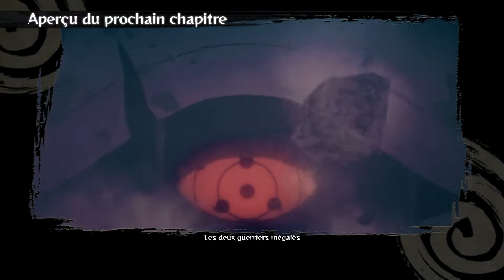Naruto shippuden ultimate ninja storm 4 lets play part 2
Hello amis ninja de konoha voici le 2 eme lets play du mode histoire
bon visionnage